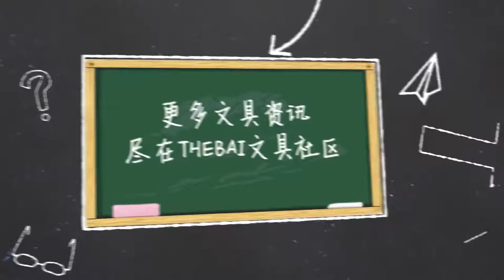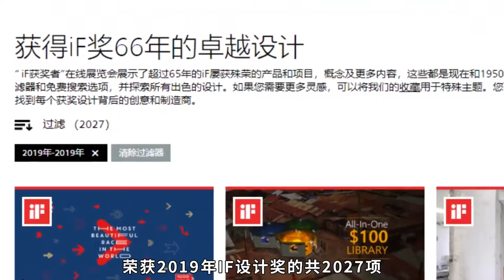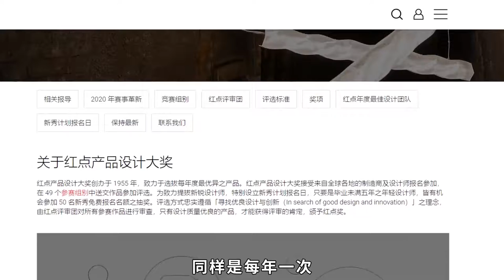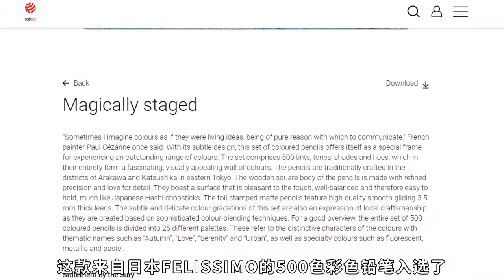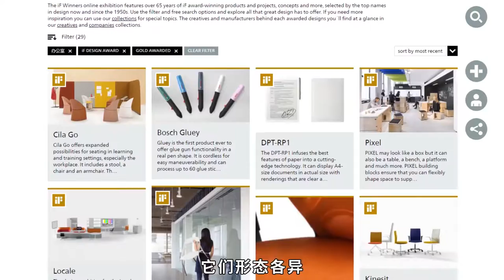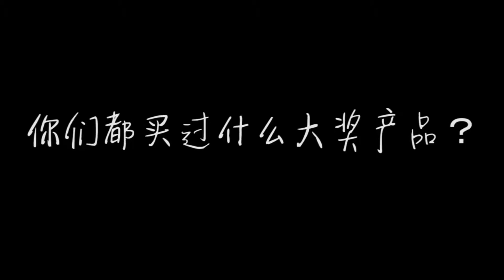youtube video #-2N6L4ZD2tU